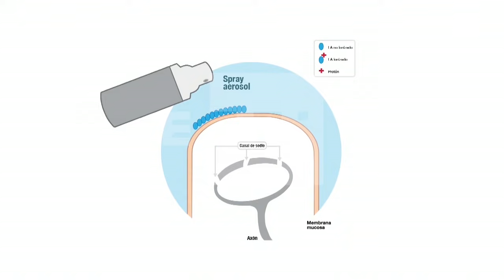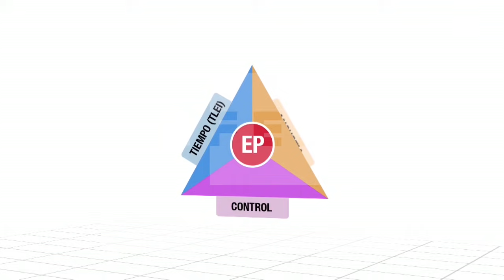Un medicamento en forma de aerosol combatirá la eyaculación precoz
Madrid, 14 mar (EFE).- El grupo farmacéutico Casen Recordari ha lanzado un medicamento de uso tópico en forma de aerosol para tratar la eyaculación precoz, una patología que se ha convertido en la disfunción sexual más frecuente entre los varones y que afecta a alrededor de un 20 por ciento de la población masculina en España.
“Este tratamiento consiste en un aerosol que tiene dos anestésicos locales que se utilizan aplicados en el glande poco antes de la relación sexual, que hace que disminuya la sensación de excitación, y por lo tanto, uno puede posponer la eyaculación mejor y no tiene efectos adversos sistémicos, por lo que es un medicamento muy eficaz y muy seguro”, ha explicado el secretario general de la Asociación Española de Urología, Ignacio Moncada.